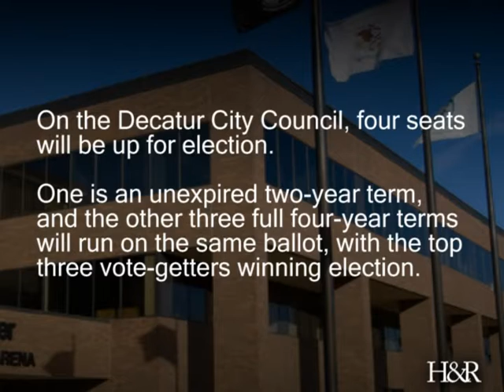Election 2011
Ken Lowe kicks off local election coverage